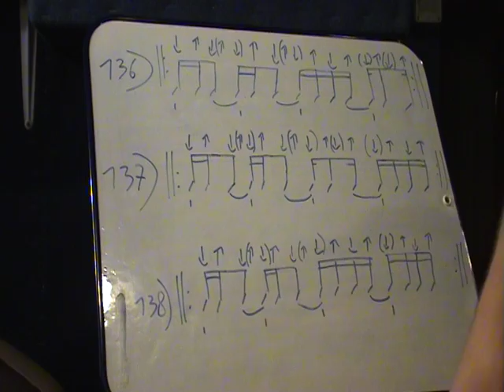Comment améliorer sa rythmique (47) à la guitare.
cours de guitare débutant
guitare rythmique débutante
tuto rythmique guitare
exercice rythme guitare
exercice rythmique guitare
comprendre la rythmique de la guitare